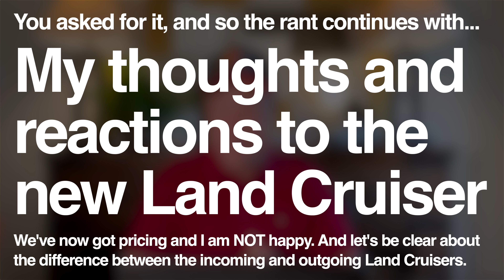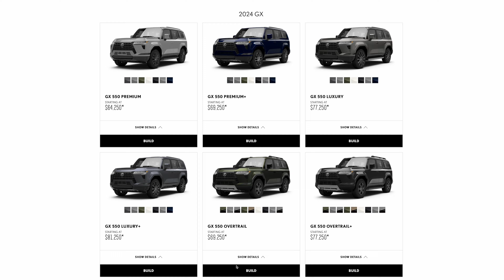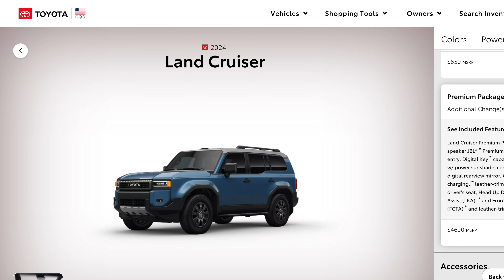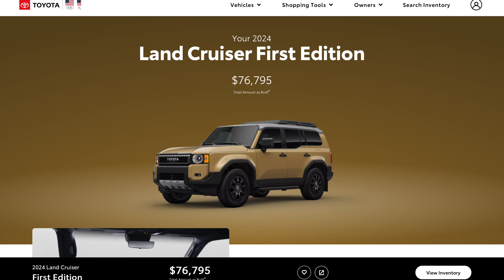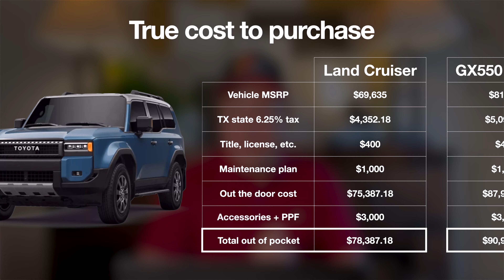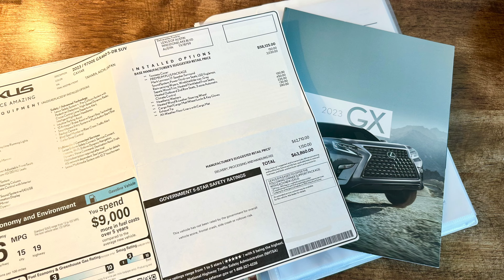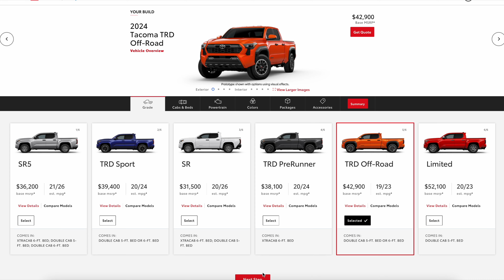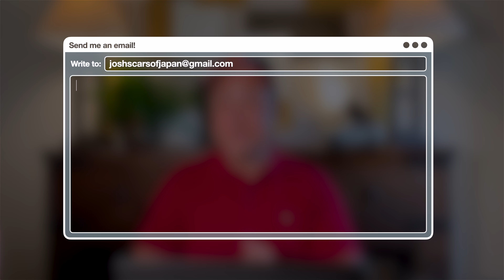New Land Cruiser: WHY does this cost $13K more than my GX460!?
Hey y’all! SO many of you have asked me for my thoughts on the new Land Cruiser now that we have finalized pricing, trim walk, and features. So here are my thoughts. And I’ll warn you in advance, they’re not pretty.